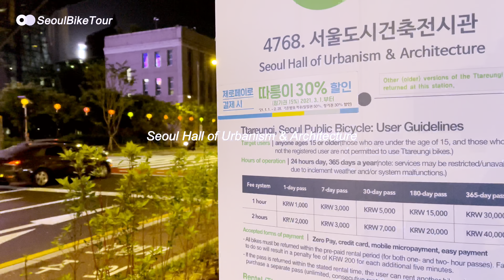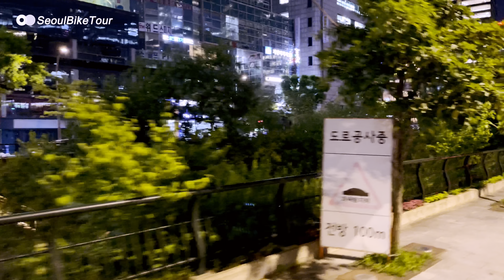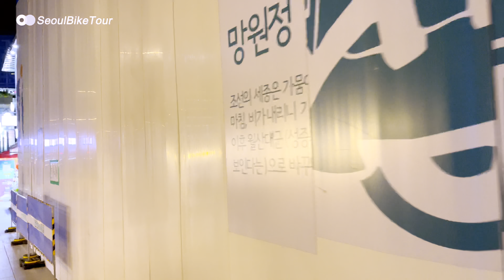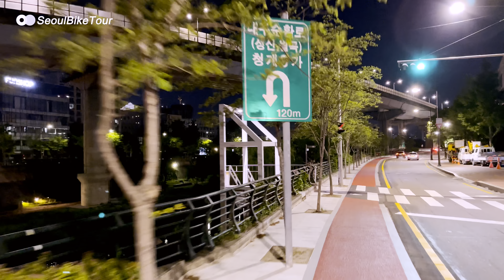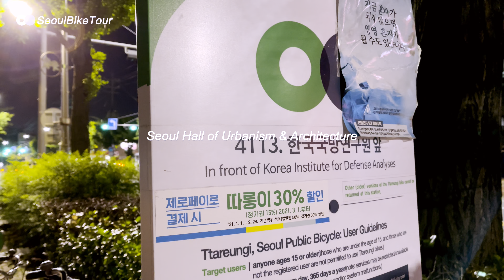[4K] Night Bicycle View of Cheonggyecheon and DDP | Bicycle Diet | Seoul | Korea | May 2021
[4K] Night 자전거로 바라본 청계천과 DDP 야경 | 동대문 | 릴렉스영상 | 스트리트뷰 | 어반라이딩 | 자전거 다이어트 | Seoul | Korea | May 2021

따릉이로 찍는 공식적인 첫 야경 영상입니다.
영상의 퀄리티가 너무나 아쉽지만 여러 기술적인 문제에서 최선을
다한 결과물이니 너그러이 이해 부탁드리겠습니다.
서울의 수많은 명소 중에서 그래도 서울의 심장부인 시청과 광화문이
출발 지점인 청계천의 야경을 먼저 담게 되었습니다.
서울이나 이외의 촬영하면 좋은 장소나 가봤으면 하는 곳이 있으면
답글로 피드백 주시면 감사하겠습니다.

This is the first official night view video.
The quality of the video is very disappointing, but I'm trying my best in many technical issues.
Please kindly understand that this is the result.
Among the many attractions in Seoul, the city hall and Gwanghwamun, the heart of Seoul, are still located.
The night view of Cheonggyecheon, the starting point, was captured first.
If there's a good place to go for a shoot outside of Seoul,
I'd appreciate it if you could give me feedback in reply.

Scenic Relaxation Film With Calming Music

No talk, Just Ridding

따릉이 이용은 아래 주소에서 정보를 얻으실 수 있습니다.

꼭 부탁드리겠습니다. 감사합니다🙏🙏
I ask you to do it. Thank you 🙏🙏

서울여행, 서울자전거투어, 서울투어, 서울여행가이드, HDR, 4KHDR, 4K HDR,
HDR 4k, 랜선여행, 도보여행, 백색소음, 수면음악, South Korea, ROK, Ridding Tour,